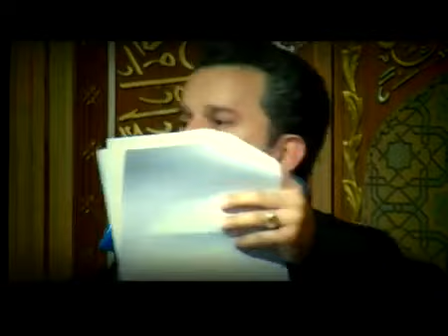Mulla Bassim & Hojerat - باجر مهدينا يصفيها - باسم الكربلائي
باجر مهدينا يصفيها للرادودين باسم الكربلائي ومحمد الحجيرات
كلمات الشاعر : صفاء الرميثي
تصوير : عبدالله بوحمد - محمد بوحمد - محمد المقدم
مونتاج : مهدي سعد مزرعة